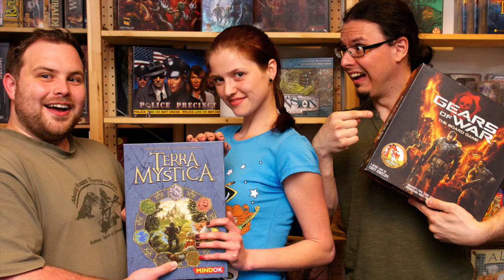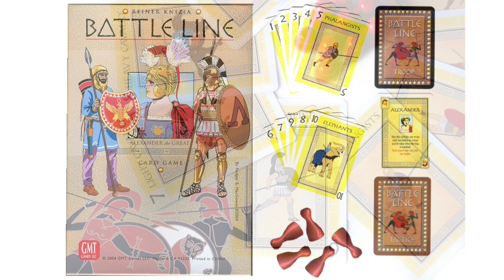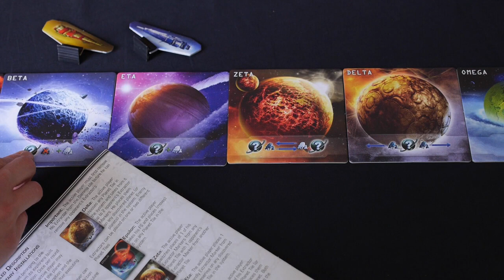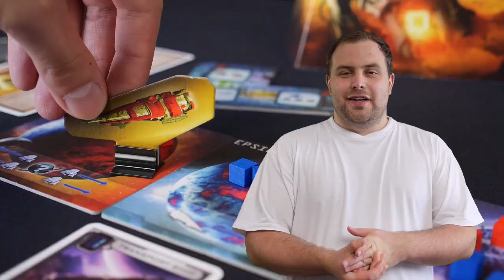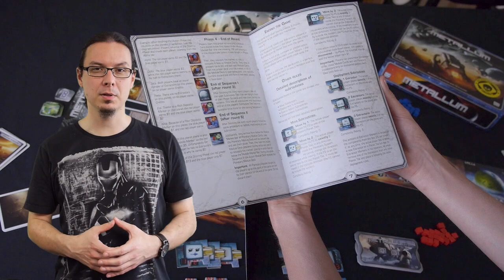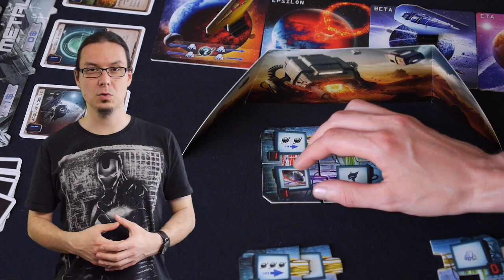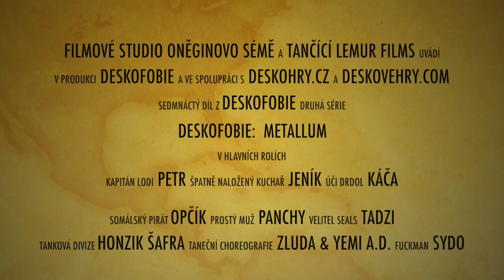Deskofobie S02E17: Metallum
English subtitles are not ready yet, please, check later.
Sedmnáctý díl druhé série pořadu o deskových hrách.

Co jsme hráli
00:37 Patchistory, Descent, Reluctant Enemies, VOLT, Battle Line

Rozhovor
15:44: Gamecon

Recenze
19:08 Metallum